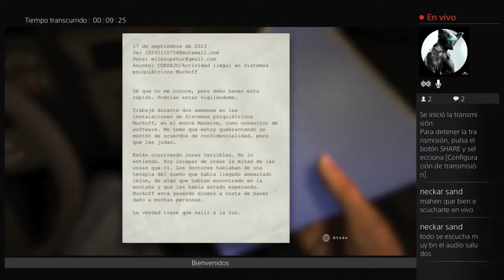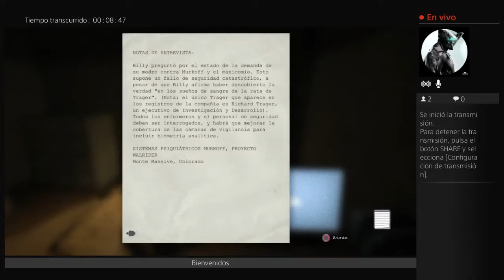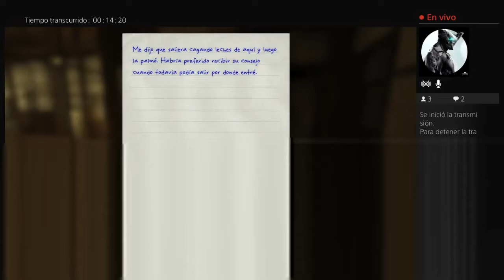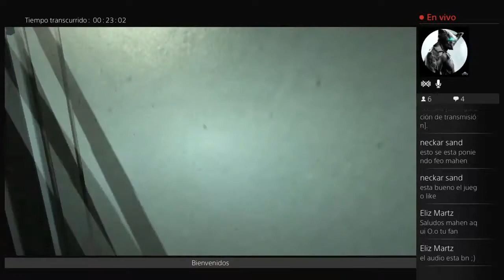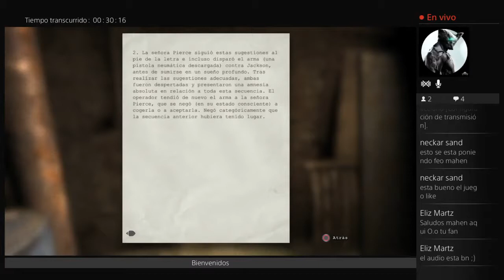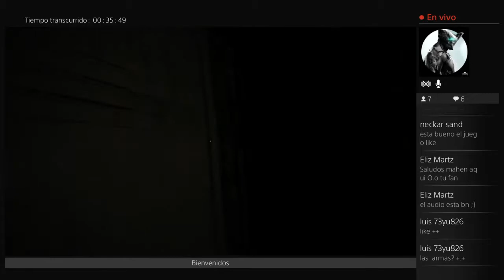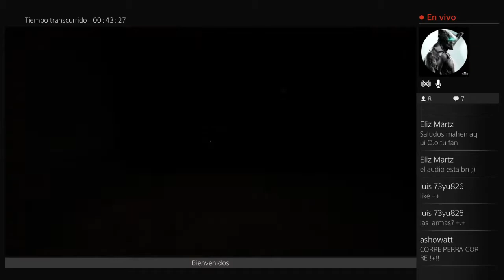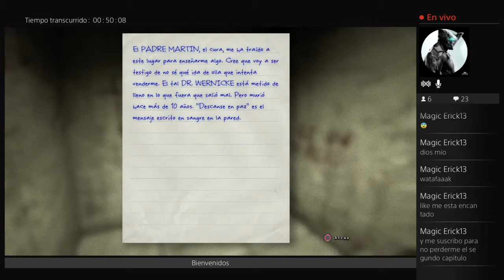OUTLAST EN VIVO 1 | Español | RESUBIDO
En esta ocasion nos adentramos en una pesadilla en Outlast y nos ponemos en la piel de Miles Upshur, para descubir cuales son los terribles secretos y horreres que esconde la corporacion Murkoff en el hospital psiquiatrico de Mount Massive.

Desarrollado por Red Barrel Studios nos adentraremos en el verdadero horror y trataremos de sobrevivir.

ATENCION / OJO:

1-º Mis vídeos no son guías de los juegos a menos que asi se indique en el titulo, generalmete son mis experiencia mientras disfruto de LOS VIDEOJUEGOS.

2-° Se que la mayoría de vosotros sereis mejores yo, pero esta es mi experiencia jugando asi que no me parece justo que me digan como tiene que ser mi experiencia, por ello mismo no le digo a nadie como tiene que jugar.

3-º No soy un cazatrofeos (solo los básicos) no pasa nada si no me termino el juego al 100%. Tan solo intento pasarmelo bien jugando y que vosotros paseis un rato entretenidos.

4-º No me gustan los TROLLS. Si no te gusta mi forma de jugar y crees que es una pérdida de tiempo ver mis vídeos, NO tienes que verlos. Así que existe cualquier comentario o falta de respeto hacia cualquier usuario, este será borrado. Y si veo alguna impertinencia o falta de respeto no dudaré en bloquear a nadie.

5-º Esto no quiere decir que no acepte consejos. Todo lo contrario, cualquier crítica que ayude a mejorar la experiencia es bienvenida.

6-º Agradezco de corazon que se tomen su tiempo en visualizar mis videos y vivencias.

7-° Tratare de traerles un video diario por lo menos de este gran hobby, en caso de no poder hacerlo por cuestiones de trabajo o personaes, les pido disculpar, pero quiero que sepan que trato de hacer lo mejor dia a dia.